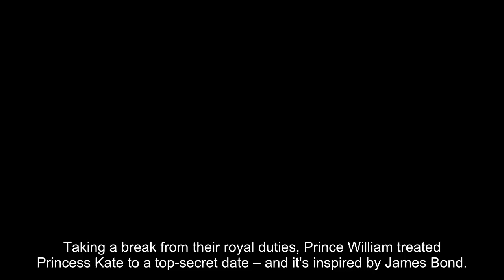Prince William treats Princess Kate to thrilling date without kids